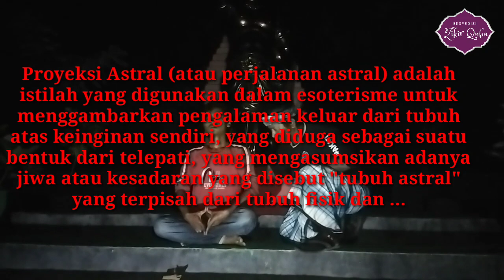LANJUT‼️NEGRI 1001 MISTERI MAKAM PATI GAJAH MADA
Sedikit Penjelasan Tentang Patih Gajah Mada.

perjalanan sejarah yang panjang ketika perang maja pahit melawan sriwijaya sehingga beliu pati GAJAH mada mengasingkan dirinya di beberapa tempat di Nusantara salah satunya di pulau buton tepatnya di buton Selatan kelurahan maja pahit kecamatan batauga. Disitulah terdapat petilasan beliau, dan peninggalan pohon maja. Bahkan sampai sekarang orang orang bali yang berada di kota baubau/ngkari ngkari datang untuk menyediakan sesajian, seperti hasil panen mereka sampai sekarang.

terimah kasih sudah menonton chanel exspedisi dzikir quba semoga di berikan kesehatan buat kita semua.